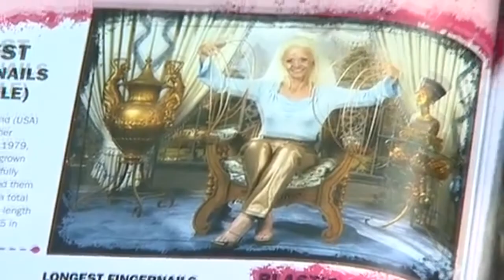UNHAS GIGANTES DE LEE REDMOND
Conheça a história de Lee Redmond, que cuidadosamente cultivou suas unhas por 30 anos e conquistou o título da mulher com unhas mais longas em um par de mãos.
A unha mais longa individual foi o polegar direito, que cresceu  90 cm de comprimento. Quer saber mais? Fique aqui até o final, pois a história é demais!

🔻⬇ Conecte-se comigo ⬇🔻 💻